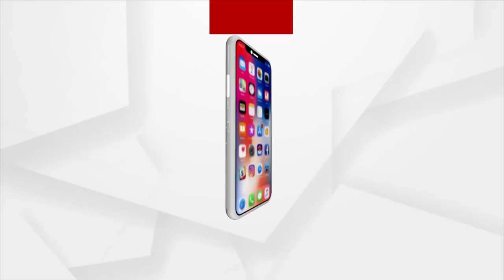Sata Katha || ରାତିକେ ହାତୀଏ ବାଲା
Sata Katha || ରାତିକେ ହାତୀଏ ବାଲା || Anchor- Chandni Jenaa